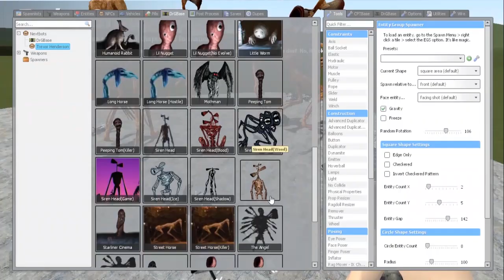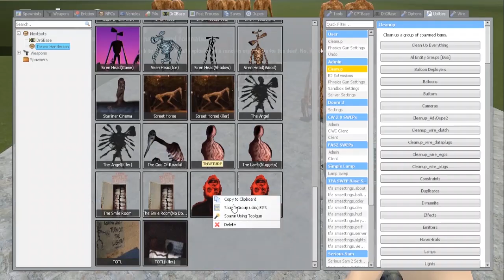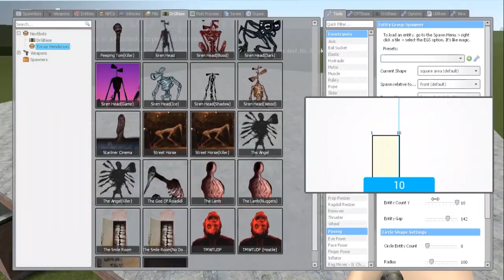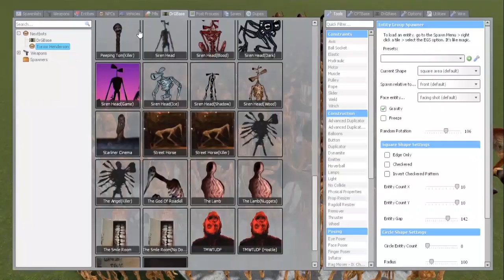NEW TREE WOOD SIREN HEAD!! Garry's Mod [Siren Head Trevor Henderson] Gameplay